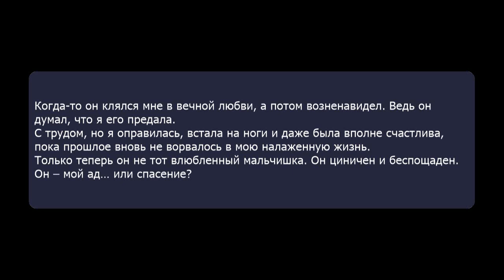Не мой, не твоя. Рита Навьер. Аудиокнига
Когда-то он клялся мне в вечной любви, а потом возненавидел. Ведь он думал, что я его предала.
С трудом, но я оправилась, встала на ноги и даже была вполне счастлива, пока прошлое вновь не ворвалось в мою налаженную жизнь.
Только теперь он не тот влюбленный мальчишка. Он циничен и беспощаден. Он – мой ад… или спасение?
Мой зверь безжалостный и нежный 2

Жанр: Современный любовный роман
Издательство: АРДИС
Автор: Рита Навьер
Исполнители: Наталия Штин
Время звучания: 06 ч. 21 мин.